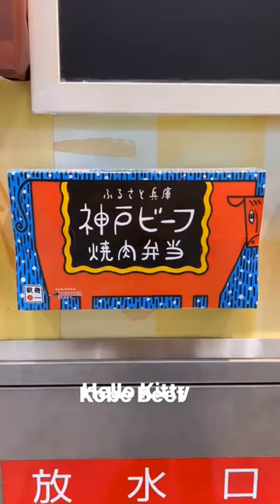Kirby bento on the bullet train